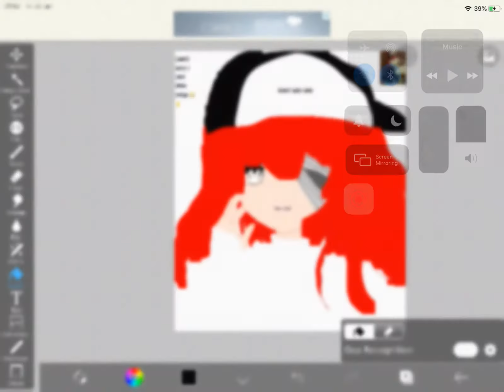i give up cya tomorrow drawing✨